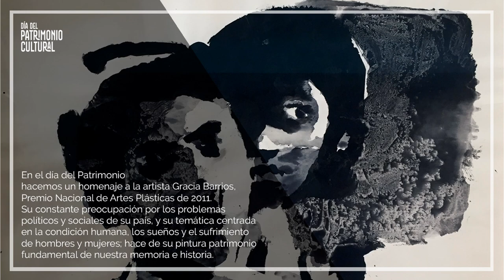HOMENAJE VIDA Y OBRA DE GRACIA BARRIOS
Realizamos un homenaje a la gran artista nacional Gracia Barrios, quien falleció recientemente, pero sin embargo su legado artístico perdurará en nosotros para siempre.